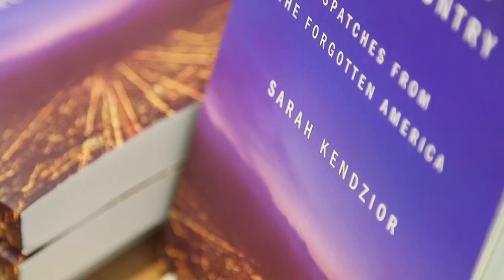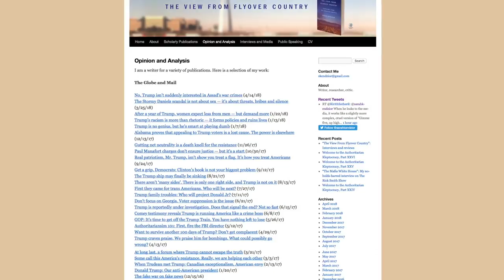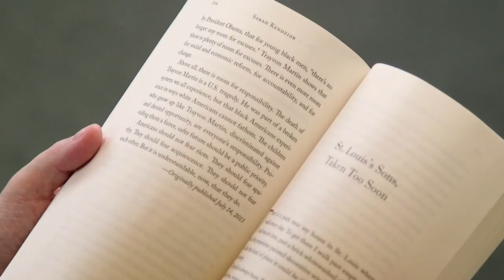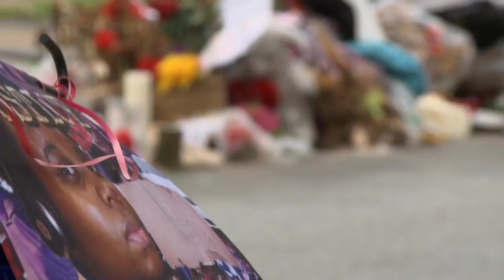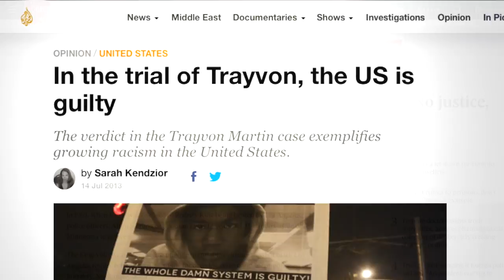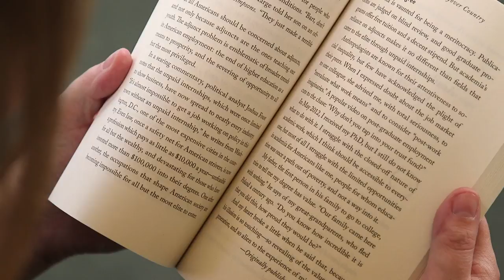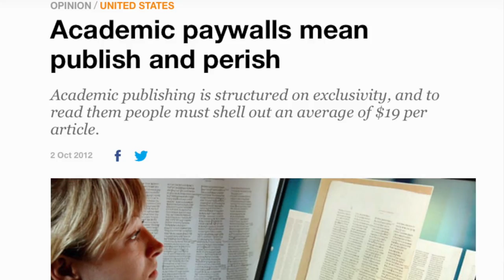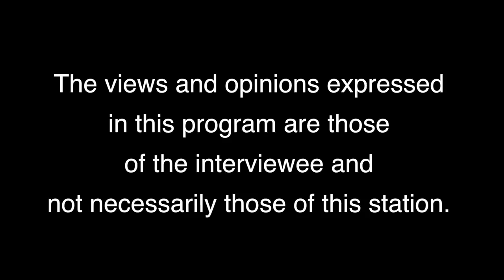Maryville Talks Books: One on One with author Sarah Kendzior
St. Louis based journalist, Sarah Kendzior, is often credited with being the first to predict Donald Trump's presidential victory.
     Her collection of essays written for Al Jazeera are about life in America from her perspective in the Midwest. She's compiled them into her first book, "The View from Flyover Country: Dispatches from the Forgotten America."
    With a PhD in anthropology from Washington University in St. Louis, Kendzior's academic research on authoritarian states has led her to become a sought-after expert on television and radio news shows. Her work is widely-published and was named by "Foreign Policy" as one of the "100 people you should be following on Twitter to make sense of global events."